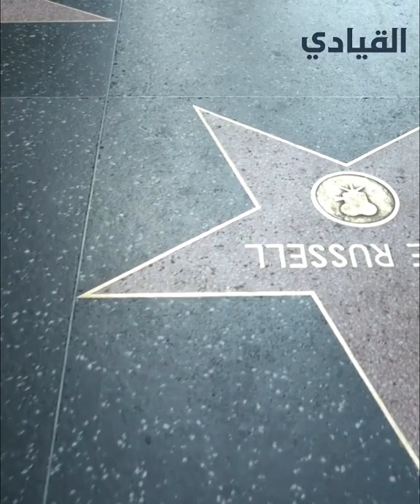ما سر تسمية الأوسكار بهذا الاسم؟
ما سر تسمية الأوسكار بهذا الاسم؟ التفاصيل في حلقة اليوم من ‎رائج

ينتظرُ اليومَ صناعُ السينما حفلَ توزيعِ جوائزِ الأوسكارِ ألفينِ واثنينِ وعشرينَ 2022، وهو أحدُ الحفلاتِ الفنيةِ لتوزيعِ الجوائزِ.
ويأتي حفلُ أوسكارِ ألفينِ واثنينِ وعشرينَ 2022 بعدَ جائحةِ كورونا التي تسببتْ في إقامةِ الحفلِ للعامِ الماضي إلكترونياً، وتسببتْ في هبوطِ أرقامِ مشاهداتِ الحفلِ إلى أدنى حدِّ لَها في تاريخِ أوسكار.
ويحاولُ منظِّمو الحفلِ، أنْ يعوِّضوا خسائرَ العامِ الماضي في الدورةِ الرابعةِ وتسعينَ 94 للحفلِ.
ويقامُ حفلُ توزيعِ جوائزِ الأوسكارِ الرابع والتسعينَ 94، بعدَ ساعاتٍ منَ الآنِ على مسرحِ "دولبي" بلوسْ أنجلوس.
ومنَ المقررِ أنْ يبدأَ الحفلُ في الساعةِ الثانيةِ عشرةَ واثنتا عشرَة دقيقةً 12 : 00 ليلاً (بتوقيتَ جرينتش)، ويستمرُّ حتى الساعاتِ الأولى منْ صباحِ يومِ الإثنينِ.
ويمنحُ تمثالُ جائزةِ أوسكار للفنانينَ والعاملينَ بقطاعِ السينما الذينَ أثبتوا براعتَهمْ في فئاتٍ معينةٍ.
ويقالُ إنَّ مارجريت هيريك، أولُ أمينةِ مكتبةٍ في أكاديميةِ الأوسكارِ، والمديرُ التنفيذيُّ، علقتْ عامَ ألفٍ وتسعِ مئةٍ وثلاثينَ 1930 على الشبهِ بينَ تمثالِ الأكاديميةِ وعمِّها "أوسكار"، ومنْ هُنا جاءَ سرُّ تسميتهِ حفلُ توزيعِ جوائزِ الأوسكار.
وتبنتِ الأكاديميةُ رسمياً هذا الاسمَ عامَ ألفٍ وتسعِ مئةٍ وتسعةٍ وثلاثينَ 1939.
ولكنْ يظلُّ اسمُ التمثالِ التقنيِّ الكاملِ " Academy Award of Merit".
أقيمَ العرضُ التقديميُ الأولُ لجوائزِ الأوسكارِ في الخامسَ عشرَ 15 من مايو عامَ ألفٍ وتسعِ مئةٍ وتسعةٍ وعشرينَ 1929، في حفلِ عشاءٍ خاصٍّ في فندقِ هوليوود روزفلتْ بحضورِ حواليْ مئتينِ وسبعينَ  270 شخصًا.